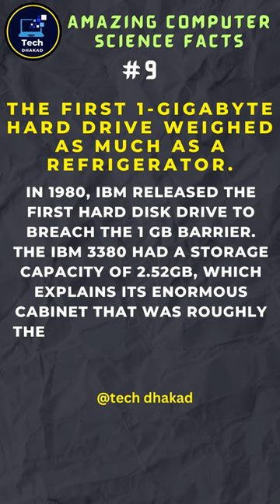First1Gigabyte Hard Drive Weighed Equal to Refrigerator|Amazing Computer Science Facts | Tech Dhakad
First 1-Gigabyte Hard Drive Weighed as much as a Refrigerator | Amazing Computer Science Facts | Tech Dhakad

All Technical Education
Best Learning Platform in Computer Science
A computer teacher is an educator who focuses on helping students develop computer and technical skills they can use in their careers. This includes operating word processors, creating presentations, learning to type and understanding the basics of internet safety.

Mr. Prem Nagar
BCA, MCA
DTP Operator 5 Year+ Exp.

computer,first computer,computer history archives,computer history,computer history archives project,computer history 1946,history of computing hardware,early computers,never have i ever,military computers,kiana docherty weight loss,story of adam and eve,never celebrate too early compilation,never celebrate too early,university of pennsylvania,fight,unique body features that only 3% of people have,7 days to die ep 27,7 days to die part 27